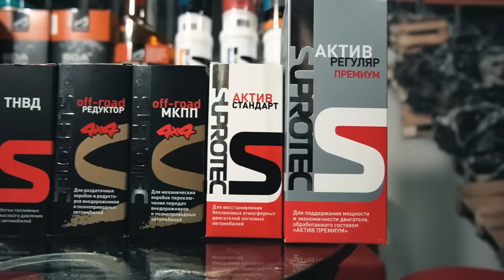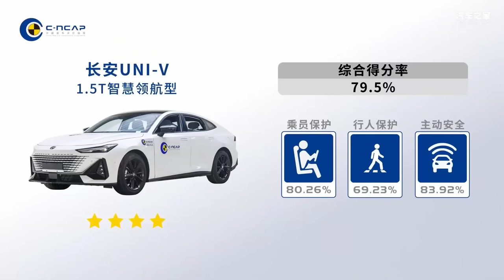😬 Можно ли выжить в КИТАЙСКИХ АВТО в ДТП? Даже манекены в ШОКЕ!